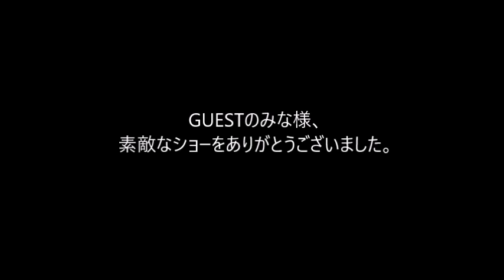2018 DCJ the26th GUEST 座間市少女マーチングバンド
2018 DCJ the26th ALL JAPAN CHAMPIONSHIPS

GUEST
座間市少女マーチングバンド
Show Title : ポカホンタス